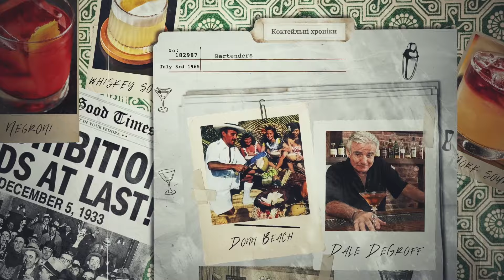Чотири рецепта коктейлів з віскі | Rock & Rye | Flying Scotsman | Baltimore Bang | Ronan Collins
Ronan Collins - Класично відомий як Майк Коллінз, але в останні роки цей ірландський віскі на основі Collins був однойменний на честь Ронана Коллінза, старшого посла бренду ірландського віскі в Pernod Ricard UK.
Інгредієнти Ronan Collins :
50 мл - Ірланський Віски
25 мл - Сік лимону
15 мл - Цукровий сироп (2:1)
45 мл - Газованої води

Rock & Rye - це загальний термін для стилю традиційного американського лікеру, виготовленого з основи житнього віскі, настояного на фруктах і цукрі, часто розливається в пляшки з шматочками фруктів у пляшці. Це було натхненно смаком одного з цих лікерів:
Jacquin's Rock & Rye, спродюсований Charles Jacquin et Cie Inc., "Найстаріший продюсер Америки" до приблизно 2009 року.
Класично "Rock & Rye Cocktail" змішується з рок-і житнім лікером як інгредієнтом. Наприклад, Стенлі М. Jones' 1977 Jones' Complete Barguide включає коктейль Rock & Rye, Rock & Rye Cooler та Rock & Rye Toddy, всі вони зроблені з рок-і житній лікеру як інгредієнт

Інгредієнти Rock & Rye:
50 мл - Житній віскі
15 мл - Сік апельсину
5 мл - Сік лимону
7,5 мл - Сироп вишні мараскіно
7,5 мл - Цукровий сироп (2:1)

Flying Scotsman Названий на честь того, що, мабуть, є найвідомішим у світі паровозом, The Flying Scotsman встановив два світові рекорди, перший паровоз досягає 100 миль на годину і найдовший безперервний паровоз (422 милі в 1989 році, перебуваючи в Австралії). Flying Scotsman був побудований в 1923 році для Лондонської та Північно-Східної залізниці (LNER) в Донкастері і отримав свою назву від Лондона до Единбурзької експрес-служби Flying Scotsman, якою  він керував. Цей коктейль, мабуть, спочатку подавали пасажирам першого класу на борту поїзда.
Адаптовано з рецепту з Гаррі Креддока 1930 року
Книга коктейлів Savoy

Інгредієнти : Flying Scotsman
50 мл - Скотч
45 мл - Вермут Россо
5 мл - Цукровий сироп (2:1)
2 краплі арамотичного бітеру

Інгредіенти Baltimore Bang
50 мл - Бурбон
15 мл - Абрикосовий бренді
10 мл - Лимонний сік
10 мл - Цукровий сироп (2:1)